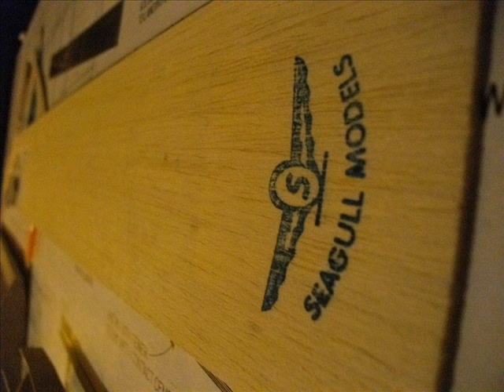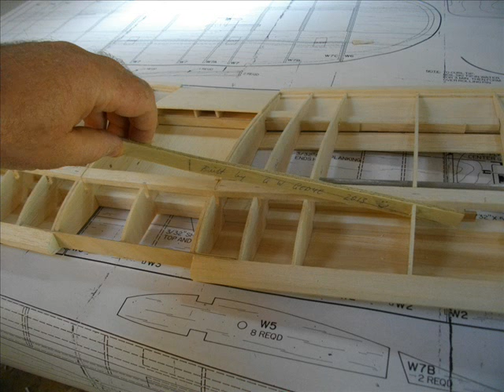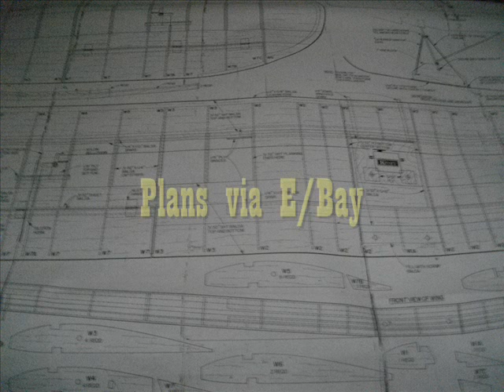SLIDE SHOW,Twin Cities Flybaby build 2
Build SLIDE SHOW number 2 of a Bowers Flybaby,I acquired the plans from E/Bay,a template was cut from sheet aluminum and used to cut the wing ribs to keep them a consistent shape,then all the ribs were stacked together and sanded as a block,this method creates a very regular shaped wing,if you are familiar with this plan you will notice I have omitted some of the sheeting on the fuselage,this has been done to keep the weight out of the tail and to keep the overall weight down to attain a lighter wing loading,this has the benefit that a smaller or efficient engine can be used as well as the fact that a lighter load creates a lower kinetic energy type situation,which reduces stress on the air frame,it also increases the climb rate and decreases the stall speed.I hope you enjoy the slide show and are inspired to build from plans or from scratch.